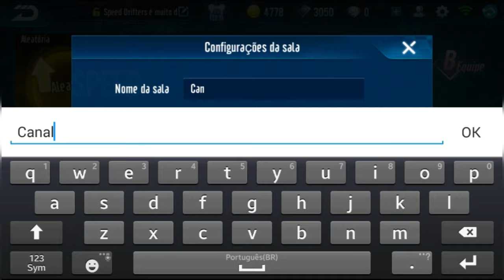SPEED DRIFTERS - Jogando Uma Partida Online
✅Jogando uma partida online

===INFORMAÇÕES===
JOGO: Speed Drifters
GÊNERO: Corrida
TAMANHO: MB
REQUISITOS: Android 4.0.3 ou superior
GRATIS: Sim
ONLINE: